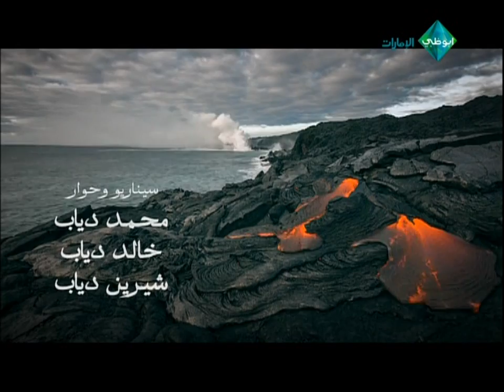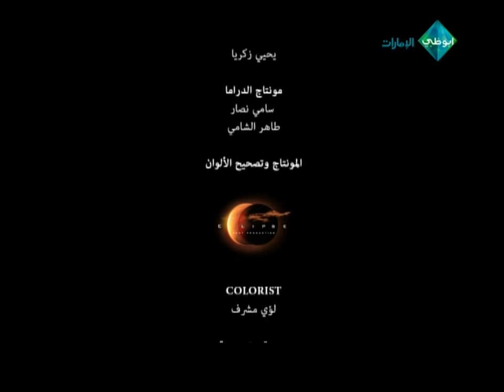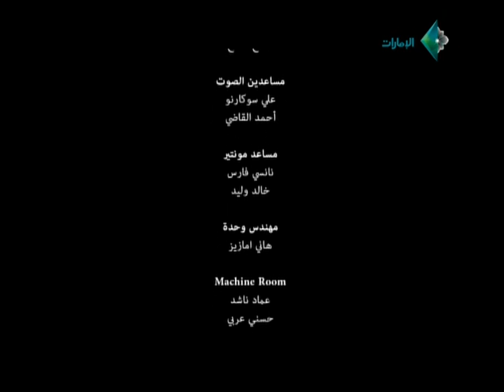خطوات الشيطان .. الحلقة العاشرة .. مع معز مسعود